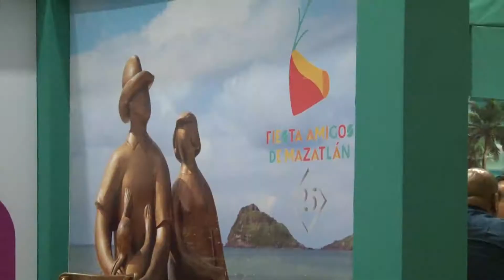Anuncian arranque exitoso de “Fiesta amigos” 2019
Este magno evento que tiene como objetivo fomentar el turismo a nivel internacional, ha logrado exitosas citas de negocios, con los que se espera incrementar el número de reservaciones en hoteles, rutas de aerolineas e incremento de visitas de parte de touroperadoras.